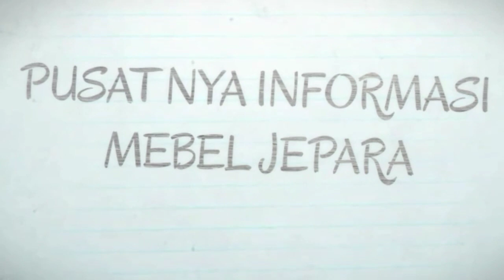Set Kamar Tidur Rahwana Jepara JATI PALING DISUKAI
Set kamar rahwana kayu jati jepara adalah 1 set kamar tidur jati yang dari tahun ke tahun banyak disukai dan laris. Kamar tidur Rahwana ini mempunyai ciri has ukiran yang menarik dibagian sandaran dan mahkota.
Harga set kamar tidur rahwana ini juga relatif murah.